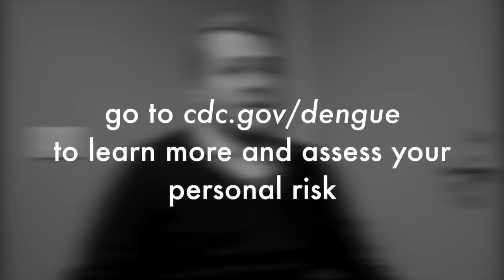An Unexpected Threat: My Experience with Dengue Fever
While traveling through Southeast Asia during the Summer of 2014, I encountered an unexpected threat to my health.  Is it a threat to yours too?

[This video was made for a health communication course at The George Washington University]